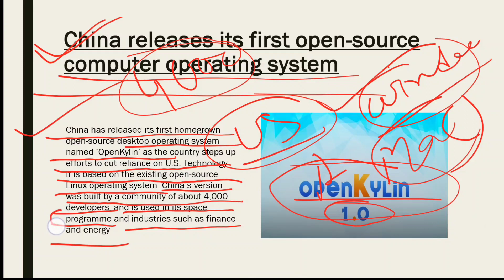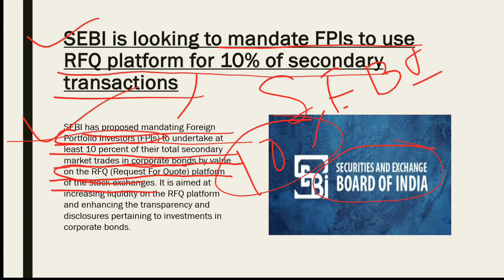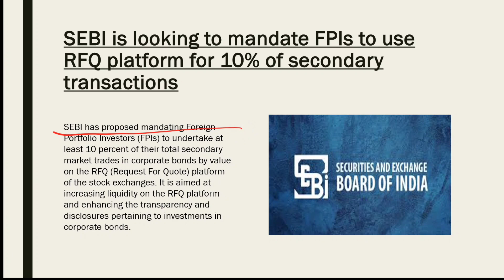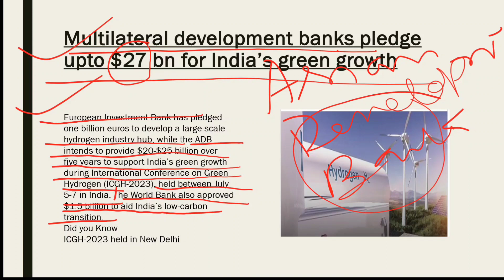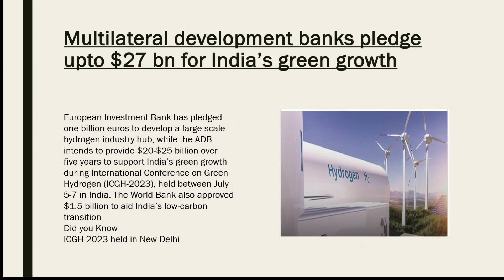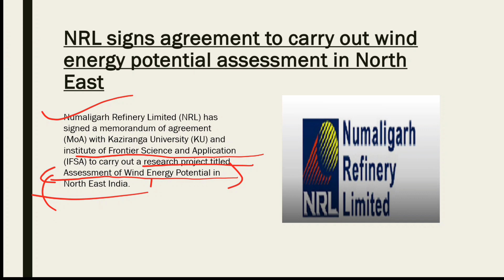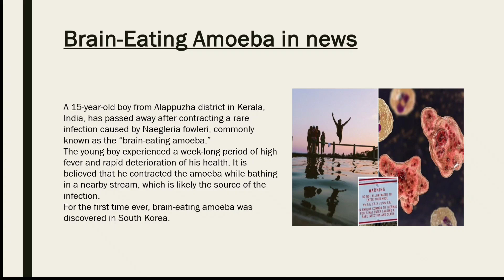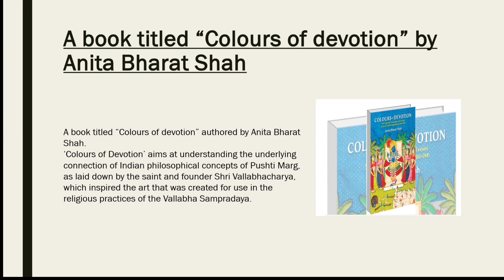Daily Current Affairs 8 July 2023 Discuss || Newses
This is a new video about current affairs of 8 July 2023 or about top news analysis. This helps you to know about recent incident competitive exam point of view. Others people also can watch this video for regular updates of incidents.I hope you will be benifited from this video .